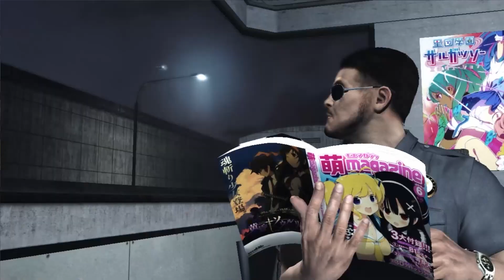Did The Memes Make Metal Gear Rising: Revengeance Good?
Ah yes, Metal Gear Rising: Revengeance. One of the, if not, the most out of the field Konami Digital Entertaiment. When the game first came out, I heard nothing but negative things about this game. And when the meme exploded, so did this game. So why do people like this game now? Did the meme actually made it good? Let's find out!
You made it to the end! Am I Standing Here, I realize, You are just like me, Trying to make history? Or am just crazy to think that?